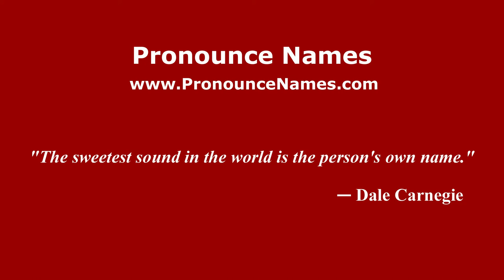How to pronounce Boris (Italian/Italy) - PronounceNames.com